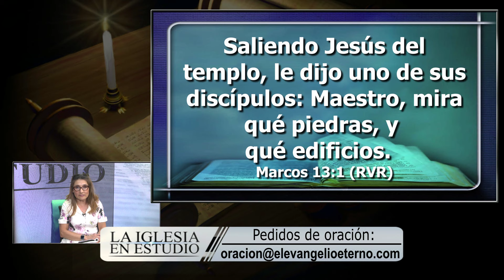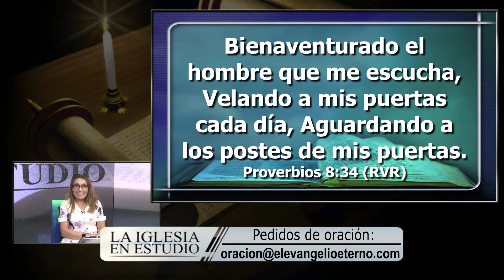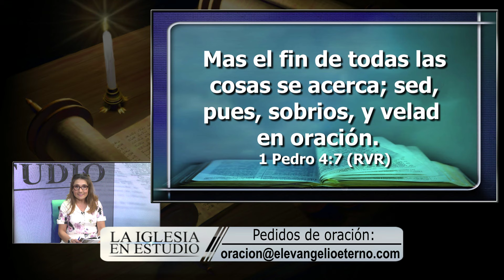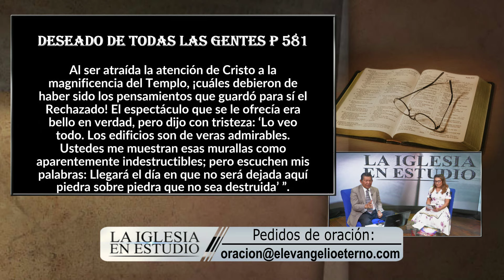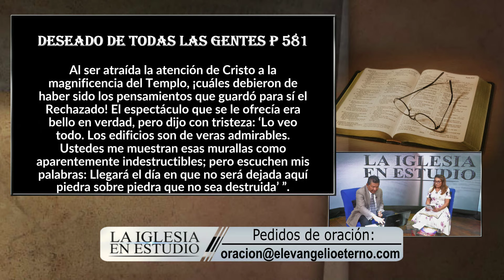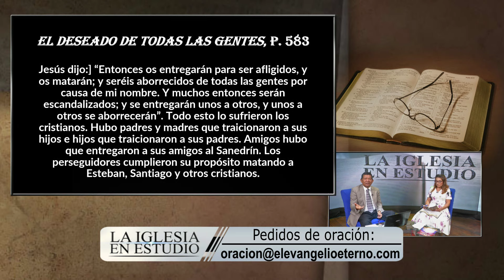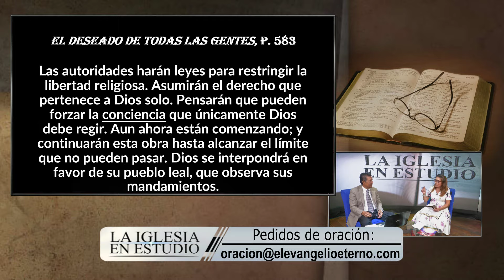Lunes, Septiembre 2 - NI UNA PIEDRA SOBRE OTRA - La Iglesia En Estudio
LEE PARA EL ESTUDIO DE ESTA SEMANA:
Marcos 12:41-44; 13:1-32; Daniel 9:24- 27; 7:25; 1 Tesalonicenses 4:13-18.

PARA MEMORIZAR:
“Entonces verán al Hijo del hombre que vendrá en las nubes con gran poder y gloria. Entonces él enviará a sus ángeles y juntará a sus elegidos de los cuatro vientos, desde el extremo de la tierra hasta el extremo del cielo” (Mar. 13: 26, 27).

Pastor Victor Romero / Invitado: Irma Banuelos
El Libro De Marcos / Lección 10
3º trimestre / Julio - Septiembre 2024